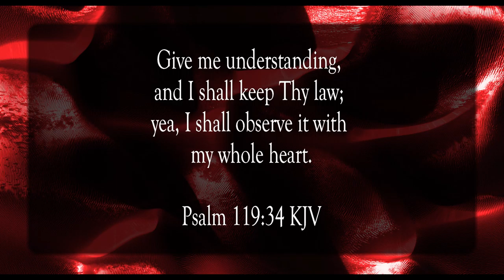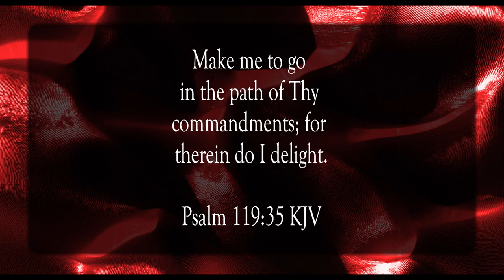Teach Me, O Lord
Scripture of the Day! Teach me, O Lord!